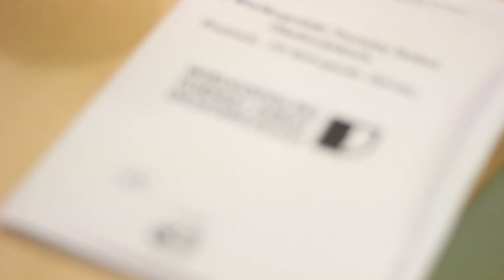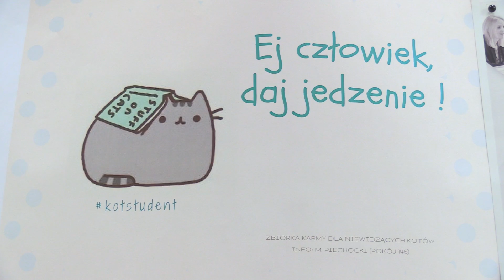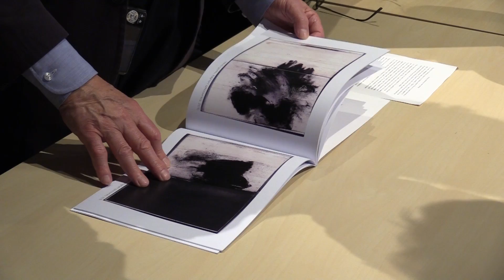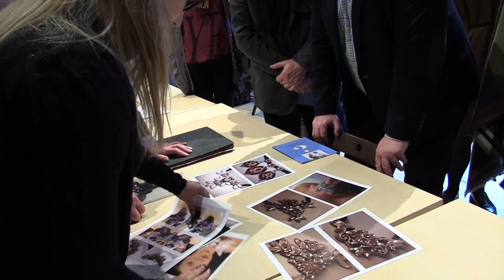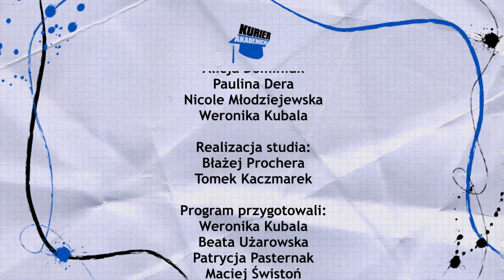Kurier Akademicki | odcinek 112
W tym odcinku znajdziecie:
- kilka słodkich kotów
- wskazówki dla wybierających się na Erasmusa
- informacje o międzynarodowej konferencji UAM oraz o wizycie wybitnego profesora na UAP
- skrót z Wielkopolskiego Turnieju Debat Oksfordzkich
- kilka pomysłów na świąteczny prezent
Serdecznie zapraszamy do oglądania! :)